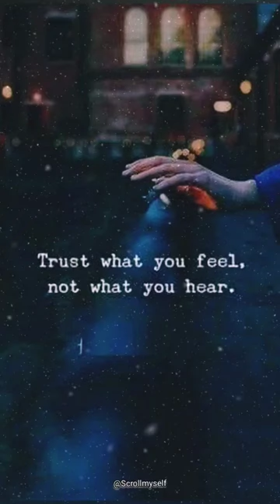Trust What you feel not hear - Whatsapp Peace Quote Status